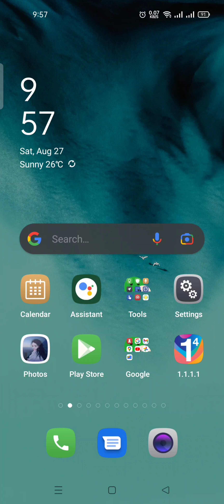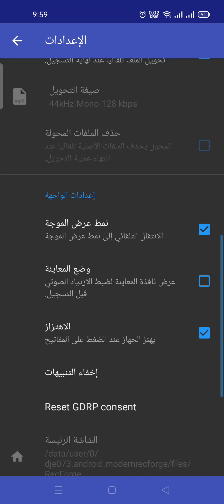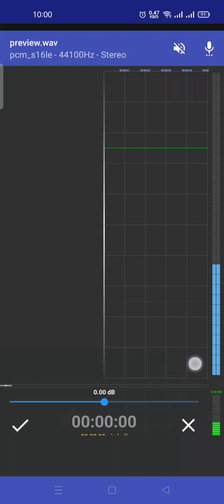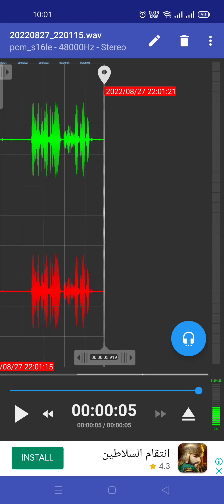ازاى تحول التليفون ل ميكروفون احترافى لليوتيوب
ازاى تحول هاتفك ل ميكروفون احترافى لليوتيوب
رابط مباشر لتحميل برنامج Recforge بحجم ١١ ميجابايت من متجر جوجل بلاى لأى هاتف أندرويد :
برنامج Recforge II عبارة عن برنامج يقوم بتحويل الهاتف إلى جهاز ميكروفون احترافى وبنقاء عالى جدا ، ولكن مشكلته الوحيده أننا لانستطيع حفظ الملف بعد تسجيله ونستطيع فقط مشاركته على الواتساب أو على الجيميل فى حالة واحده فقط وهى ألا يتعدى حجم الملف الصوتى عن ١٦ ميجابايت .
اذن فمالذى يقدمه هذا الفيديو ؟؟؟
فى هذا الفيديو سنعرف كيفية حفظ الملف الصوتى (الذى تم تسجيله) اذا تعدى حجمه عن ١٦ ميجابايت أو حتى أقل ، وذلك من هذا الفيديو :